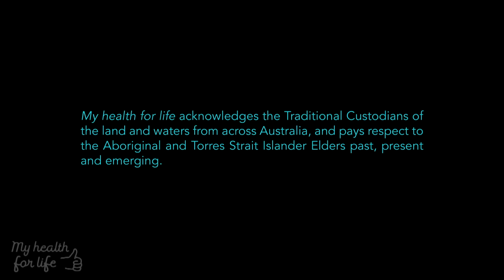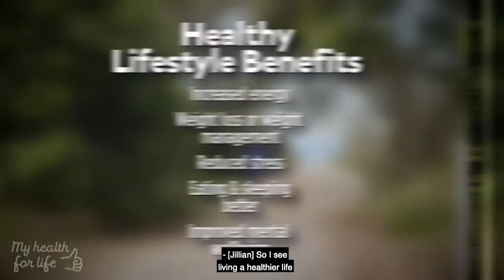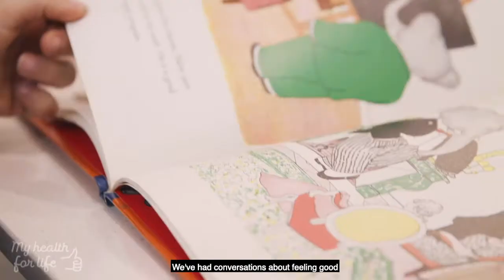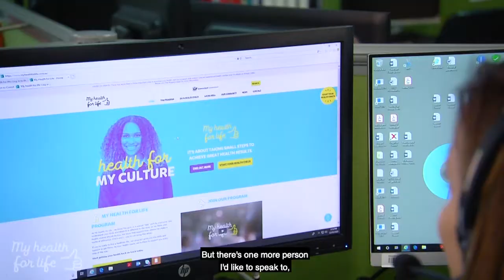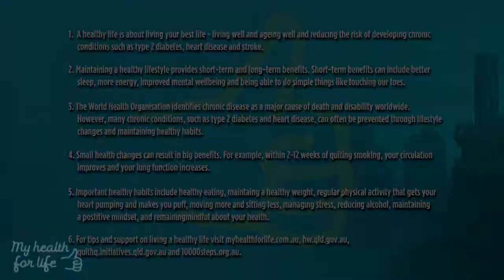Wellbeing Series - Episode 4 - Boost your Healthy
Explore how a healthy lifestyle can boost your health and fend off disease. A Brisbane mum of two, and a Townsville retiree explain how small changes can lead to big benefits.